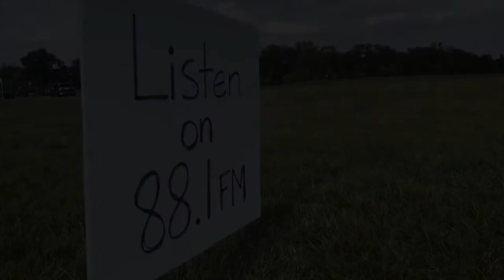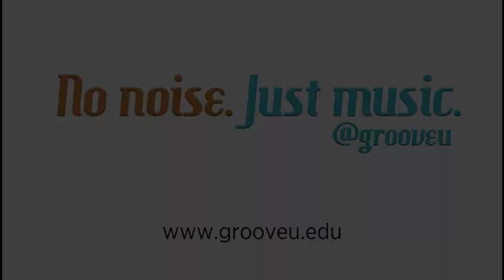This Is What A Capstone Project and Graduation Look Like @ GROOVE U | The Frequency Episode 12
August was a busy month as the class of 2020 held a two-day drive in concert series to celebrate the culmination of their C-BUS Sessions project.  Later in the month, GROOVE U also celebrated the Launch of its 7th graduating class. Michael S. Brown, Columbus City Council Chief of Staff served as the keynote speaker. Congratulations to the class of 2020!

Follow GROOVE U's student-run record label, Elementary Records, for yearly capstone projects, local Columbus music, and Instaband!

Music: "Forever" written & performed by – Girl Fox for Elementary Records' 2020 release, The C-BUS Sessions.

No math, no chemistry, and no ACT/SAT requirement. At GROOVE U there's no noise, just music.

GROOVE U is a music industry entrepreneurship program located in Dublin, Ohio. We offer diplomas in audio production, music business, live sound, video, and interactive design, with classes only focusing on the music industry – no gen. eds. Our small class sizes on our recording studio campus give all students the hands-on opportunities they need to start their music careers. Working local festivals, producing our very own battle-of-the-bands, annual paid trips to SXSW, and facilitated internships are just a few of the many things our students take part in.
GROOVE U prepares its students for a job in the music industry, proudly representing a 94% job placement rate among all graduates.

Start your music industry career at grooveu.edu/start